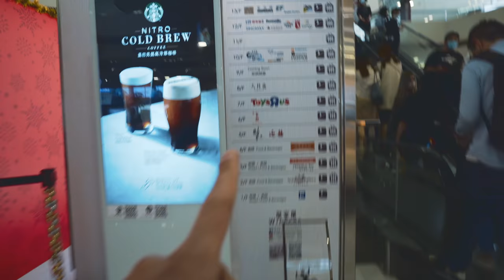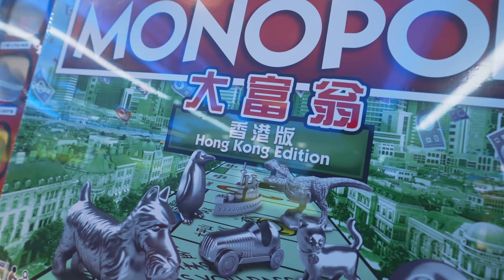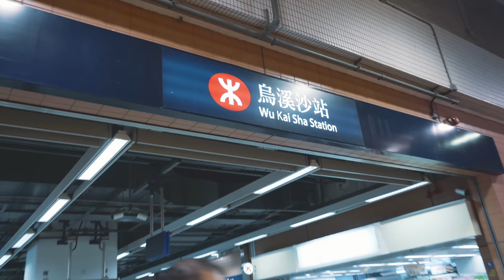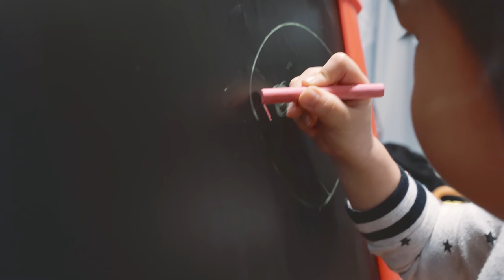無見兩年掛住！｜【HK vlog 7】